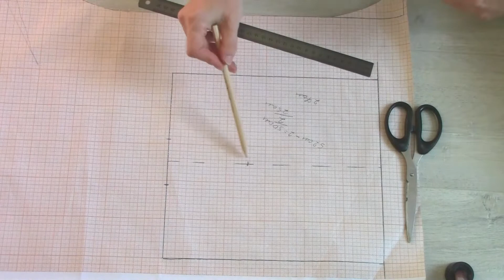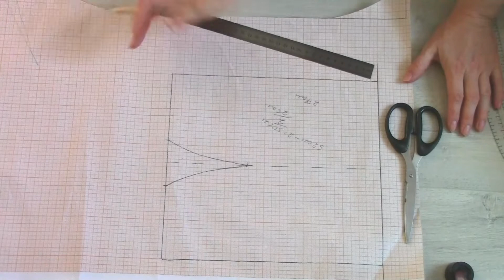ШАПКА ТРИКОТАЖНАЯ ЗА 10 МИНУТ ДЛЯ ВЗРОСЛЫХ И ДЕТЕЙ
Всем добрый день. Сегодня вам покажу как легко и просто можно сшить шапку на осень для ребенка или взрослого. Я покажу как снять мерки, как построить выкройку и как сшить шапку самому даже на простой швейной машине. Теперь вы сами сможете сшить любую шапку. В ролике так же привожу примеры как от выкройки зависит итоговый результат готовой шапки. вы сможете сами выбрать нужный вам фасон! Шейте сами и экономьте семейный бюджет!!!

Приглашаю Вас на свой второй канал @Рецепты Счастливой Семьи